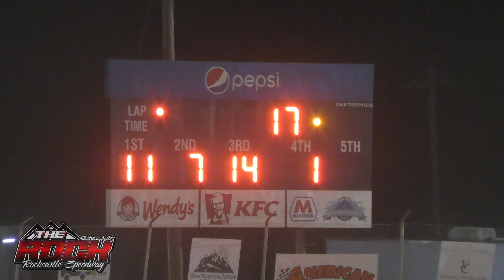Rockcastle Speedway - Pro Late Model Feature - 4/22/2023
Rockcastle Speedway opened it's 2023 racing season on a chilly Saturday evening.  It was the first event under new ownership and it proved to be a successful evening with a solid car count and a decent showing of fans.  The Pro Late Model feature race was a bit unsettled with a good number of cautions.  # 7 Matthew Smith led most of the event before #11 Daniel Dail took advantage of a late-race restart to score the victory.  Smith held on for second.  Defending track champion #14 Logan Walls settled for third in a borrowed car after his own machine was damaged in a violent crash in a touring race in another state.  Rockcastle Speedway is a 3/8 mile clay oval located near Mount Vernon, Kentucky.